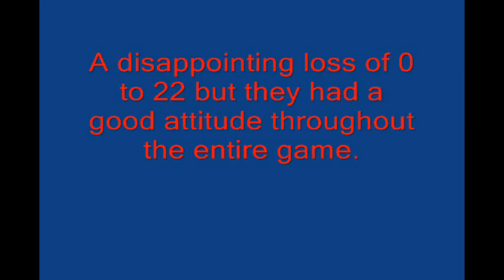Chris's 2nd football game 9-15-09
Chris's 2nd football game was against the Hutto Hippos. It ended in a disappointing loss. However, Chris played the entire game on both ends of the ball. Mom was somewhat surprised by Chris at the beginning of the game, you'll see what I mean when you watch the video.